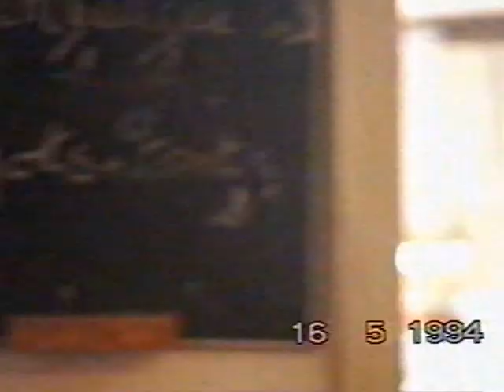mais video westerne